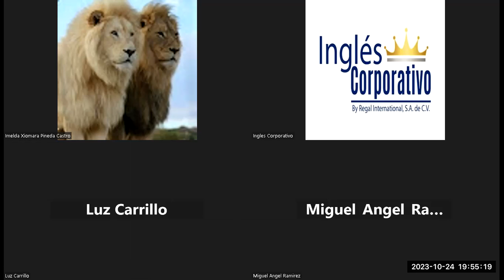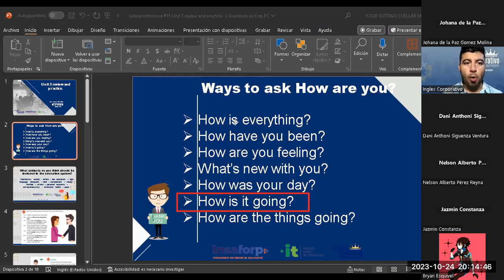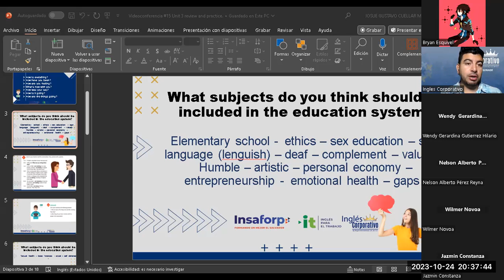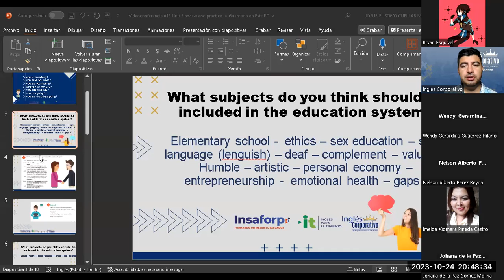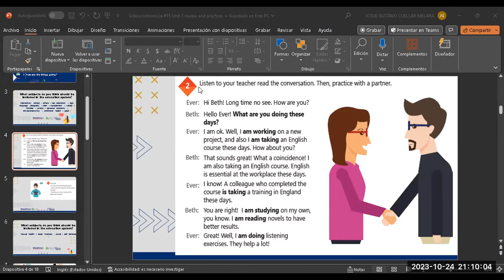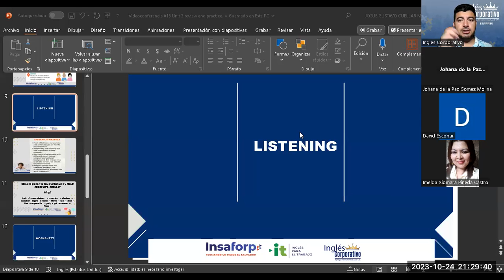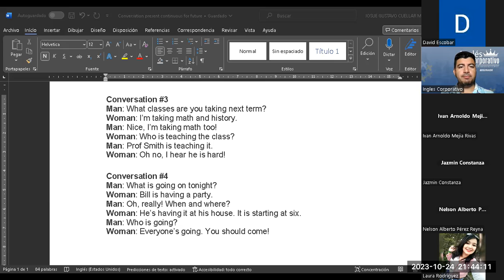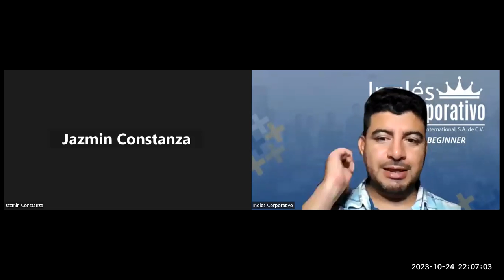Sesión 15-24-10-2023-AC29750-0040-2023-Cuellar-Unit 3 review and practice